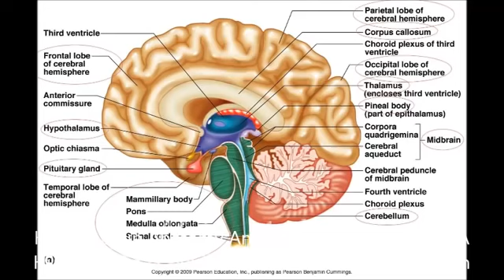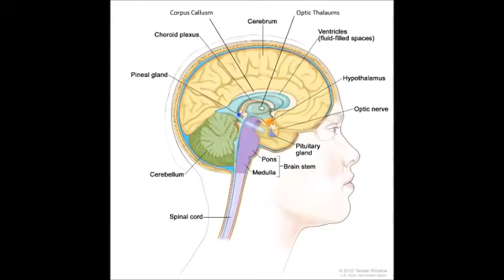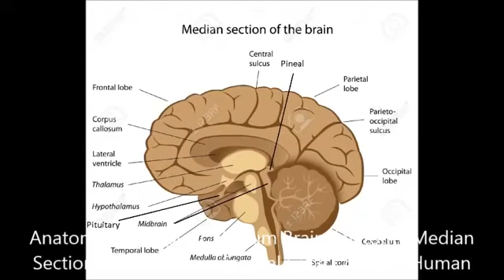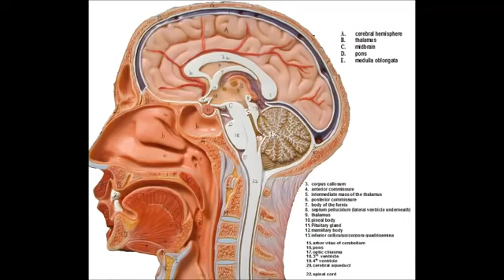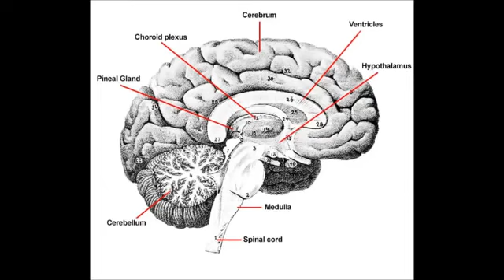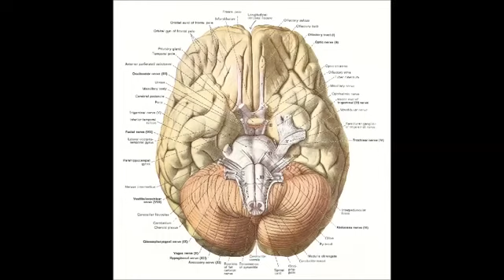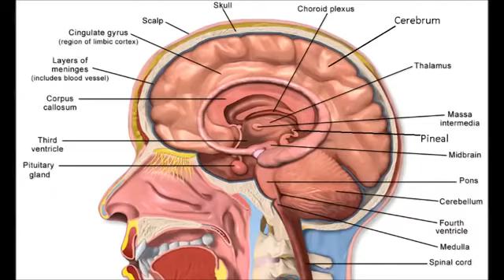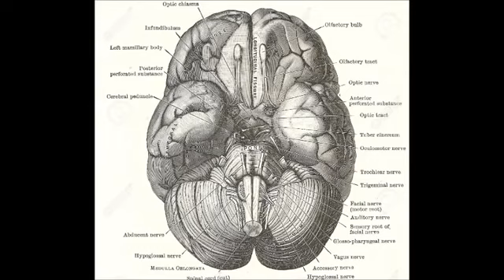The Sacred Secret Of The Christ Within presented by Santos Bonacci